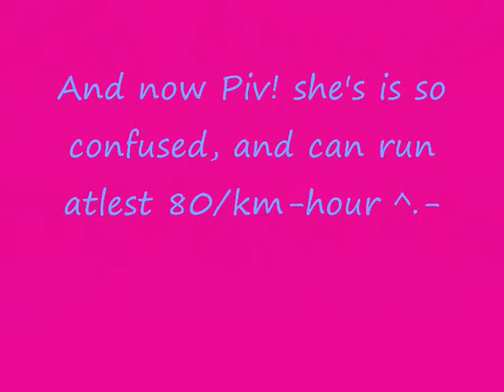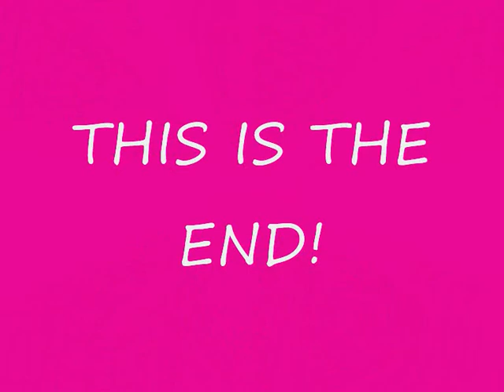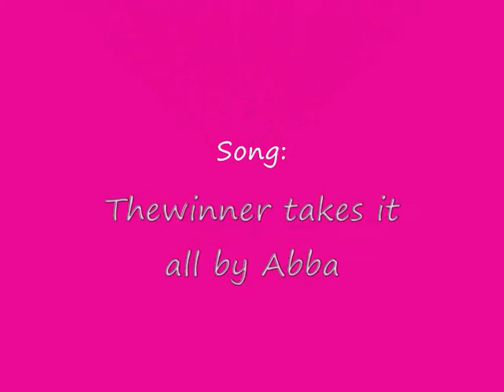Abba - the winner takes it all high quality and pictures of my beautiful cats^^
Cats: Simba,piv and Bimse
Enoy